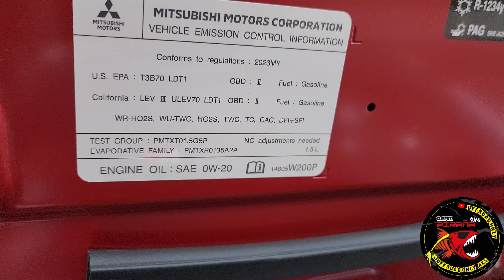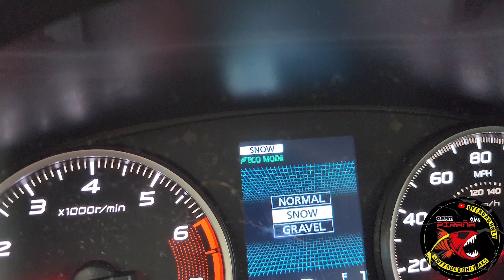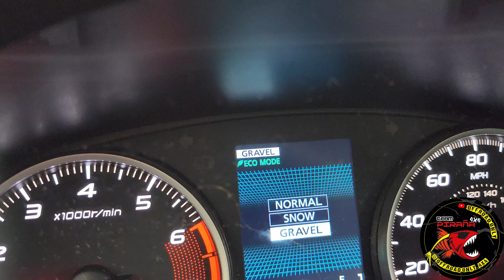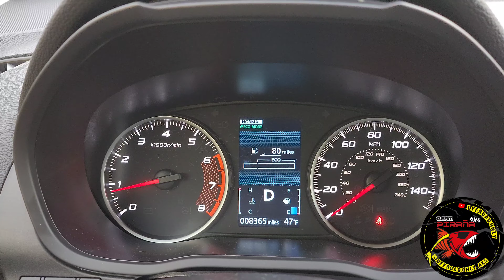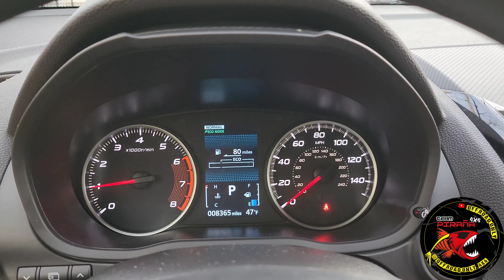Mitsubishi eclipse cross S-AWC !!!!